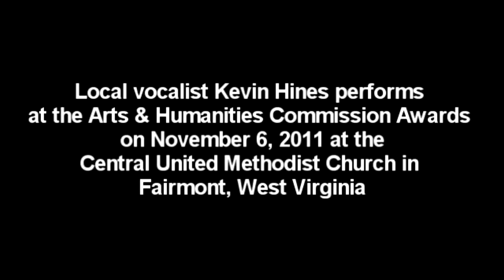Kevin Hines sings at Arts and Humanities Awards Nov 6, 2011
Kevin Hines performs at the annual Fairmont, WV Arts & Humanities Awards. Video by Marcus Lewis.